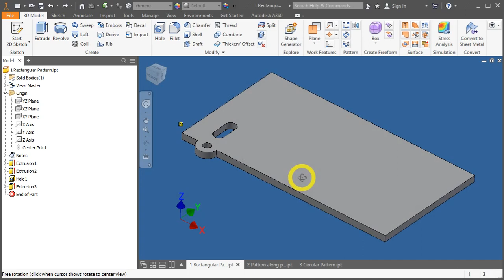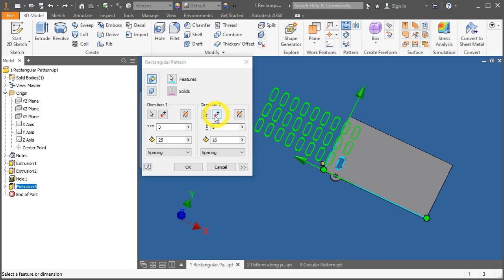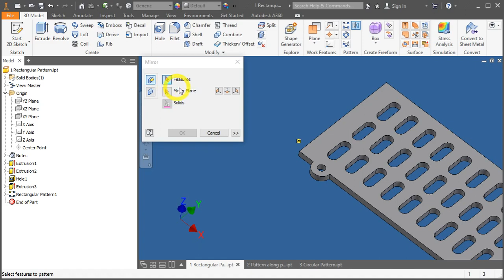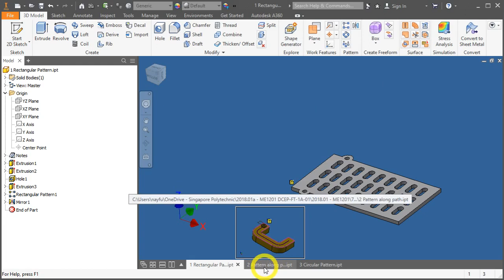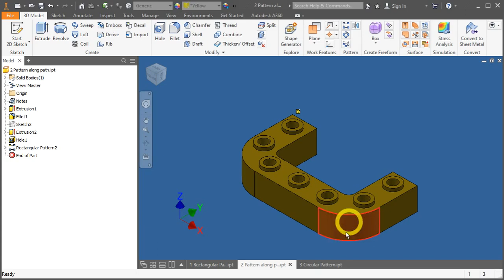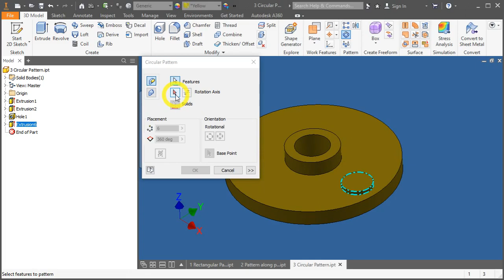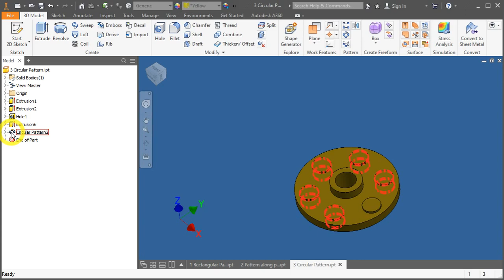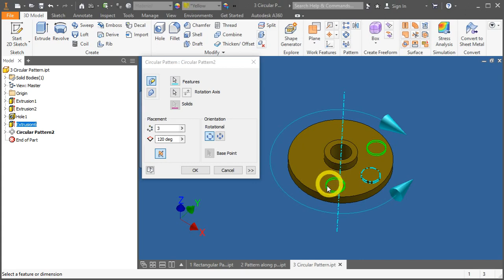Creating Patterns and Mirror in Autodesk Inventor